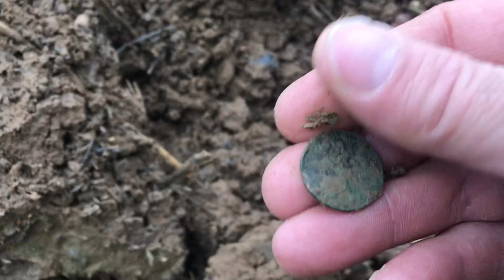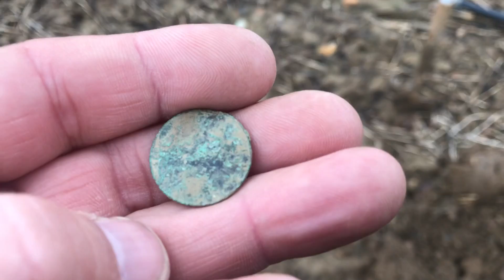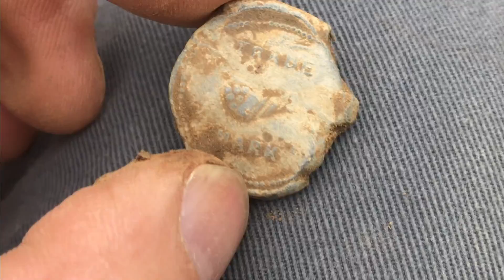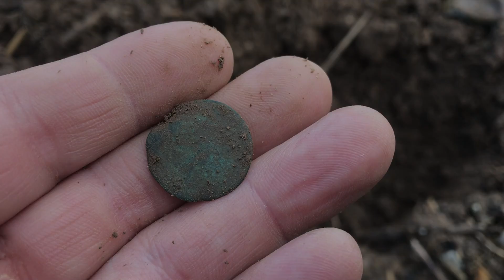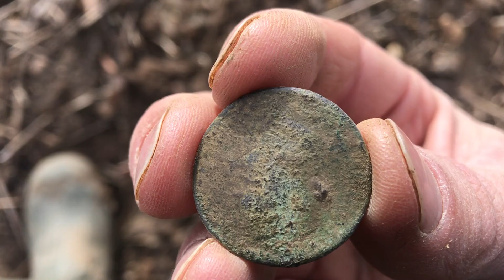Metal Detecting England 2020! Dirty Dozen! Old Roman FINDS! Potter County Diggers!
Metal Detecting England 2020!  Dirty Dozen! Old ROMAN FINDS! Potter County Diggers was lucky to be invited to the UK to metal detect with the Dirty Dozen!!  We had a great time!  Check out the video!

Check out KellyCO for your detector needs!

For T shirts and hoodies!!

We got to go to Colchester to Metal detect and found some old Roman history and treasure  among the mud and muck!  I was even lucky enough to spend a few minutes mudlarking the river Thames in London!!
The Dirty Dozen did a great job pulling roman coins, bronze age relics and a ton of old copper coins!!  We spent a week in Colchester detecting old England ground!!

Join Potter County Diggers as we hunt a few different home sites, including the lumber ghost town!  We find several Indian head pennies and a few relics while
treasure hunting and metal detecting several old home sites in Potter County Pennsylvania.

Potter County Diggers enjoy exploring the history of our small county in North Central Pennsylvania...

Through metal detecting and treasure hunting.  We like finding old stuff..  From US silver coins to Conestoga bells and crotal bells!

Follow our short journeys and trips while treasure hunting through out Potter County, the state of Pennsylvania, and also in New York State to see what we uncover next through Relic Hunting, Treasure hunting, and Metal detecting..

Its not always gold and silver.  Most of what we find was used by our generations past.   To include suspender clips that held their pants up to toe taps that repaired their shoes for another years service in the tannery's or farm fields.   Were always finding old coins!!

We all lead busy lives and will try to get one video produced a weekly, but come winter we will slow down a tad.  We are all able to help out with your metal detecting questions.   Ask away!  Who knows..  We may use your question in an upcoming video!

Gopro 5
Iphone 7

XP Deus
Garrett AT Max
Teknetics T2
Makro Anfibio

Whites Bullseye TRX Pinpointer
Garrett Pro-Pointer AT Pinpointer
Garrett Pro-Pointer II Pinpointer
XP MI-6 Pinpointer

RNB Battery Pack

Predator Ranger Shovel
Lesche Sampson Shovel
Team ATC NX-5 Shovel

Lesche Hand Diggers

Relic Elite (Omega Mill) Pouches
Gray Ghost Catch All Pouches

GAIA GPS